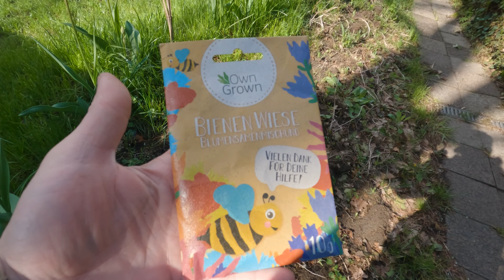Gartenarbeit, Aussaat, Voranzucht ende April - jetzt noch erledigen für eine große Ernte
Heute geht es wieder in den Garten. Dieses mal säen wir auch ende April wieder etwas aus.
Damit wir im Winter von kräftigen Pflanzen ernten können sollten wir schon jetzt unseren Rosenkohl und Wirsing aussäen. Ich säe dazu einige Samen zusammen in ein Anzuchttopf um sie später wenn sie die ersten echten Blätter haben zu vereinzeln und in Töpfe zu setzten.
Auch unsere vorgekeimten Kartoffeln kommen jetzt in die Erde.
Unsere vorgezogenen Blumenkohl, Brokkoli, Kohlrabi und Knollensellerie pflanzen wir als Mischkultur in ein Beet.
Das Unkraut wird aus unseren Beeten entfernt und für die erste Düngung Ende Mai bereiten wir die Brennesseljauche vor.

00:00 Einleitung
01:02 Neuer Garten Tisch - Neues Epoxitharz Projekt?
02:20 Voranzucht Aussaat Ende April Rosenkohl und Wirsing
05:20 Voranzucht Aussaat Ende April Kürbisgewächse - Kürbis, Gurken, Melonen, Zucchini
06:20 Versetzte Aussaat Salat mit Erdtopfpresse, Kohlrabi, Zucchini
07:37 Auspflanzen in die Beete - Blumenkohl, Brokkoli, Palmenkohl, Knollensellerie, Weiskohl, Rotkohl, Salat
09:36 Vorgekeimte Kartoffeln setzten im Mischkulturbeet mit Zwiebeln, Salat und co.
10:45 Bienenwiese Insektenwiese aussäen
11:15 Gartenarbeit Unkraut entfernen
12:06 Brennesseln sammeln und Jauche ansetzten
13:05 Voranzucht düngen
14:00 Voranzucht abhärten
15:20 Schlusswort